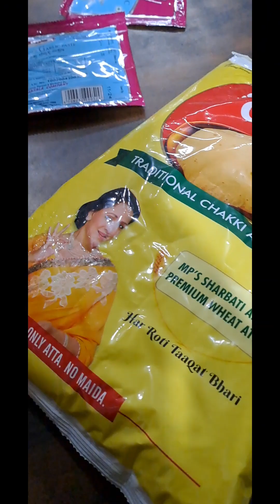ಈ ಮಕ್ಕಳ್ನನ ಸ್ಕೂಲ್ಗೆ ರೆಡಿ ಮಾಡಿ ಕಲಸೋದ್ರೊಳಗೆ ಸಾಕಾಗೋಗುತ್ತೆ /ಲೇಪು ಬೂತ ಗೆಟಲ್ ನೋಡಿ/ಸೋಯಾ ಚುಂಕ್ ರೆಸಿಪಿ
Namma vlog